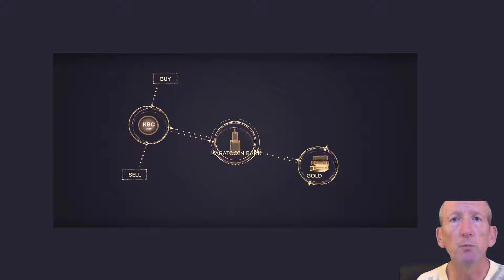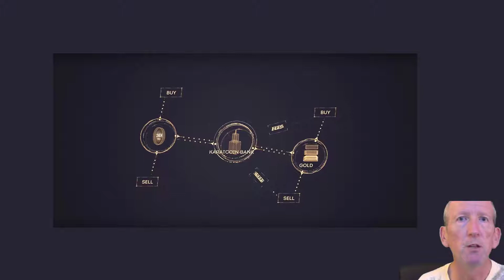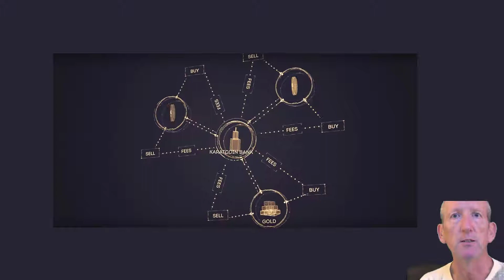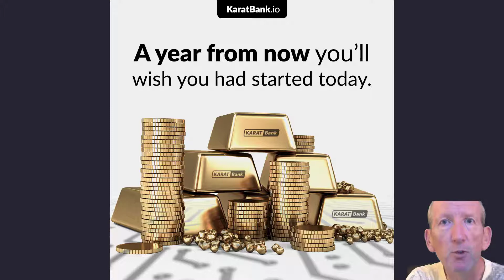Hong Kong - Are You Coming?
I've got a generous incentive offer of hotel & flights to Hong Kong for affiliates who are keen to build an asset of gold by harnessing the power of crypto to turbo-charge their wealth position. Interested?